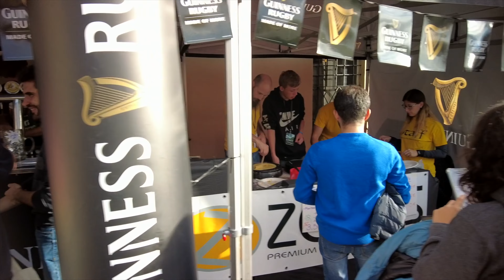CLADDAGH FEST 2022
Tutta la magia dell'edizione 2022 del Claddagh Fest!